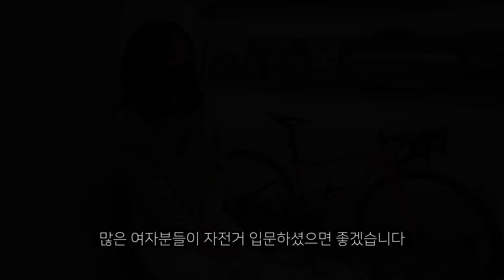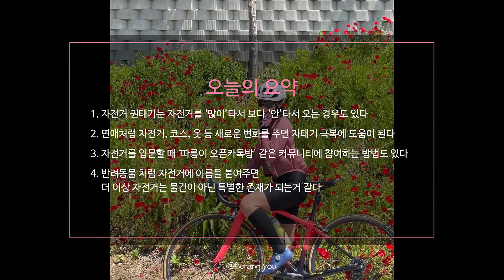자전거도 권태기가 온다고? 😨 자태기가 올 수 밖에 없는 이유!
✅  오늘 만난 자덕님 : @horangyou
✅  영상 속 제품들
 - 스페셜라이즈드 아미라 SL4(Specialized Amira SL4)
 - 캄파놀로 샤말 밀레(Campagnolo Shamal Mille)